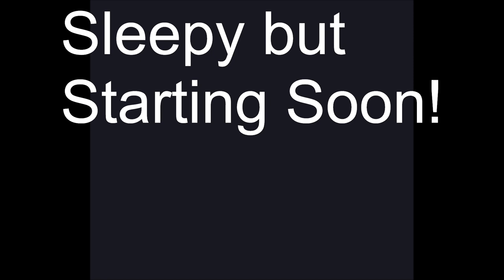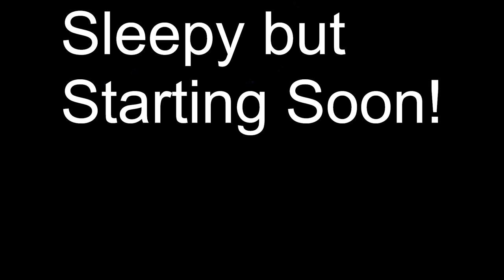Final Fantasy 6 JP Part 1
Never finished this game in English... but I am trying to play it now in Japanese...